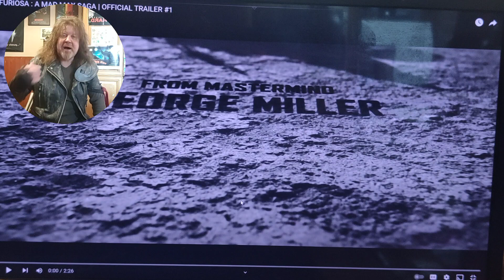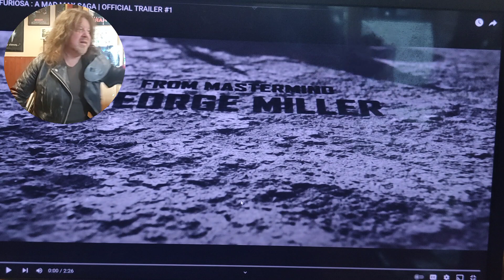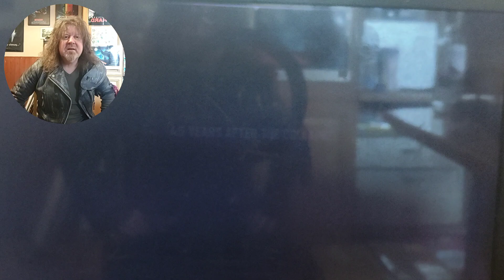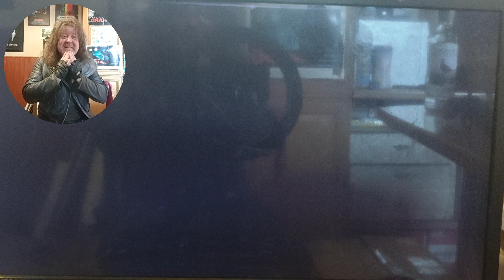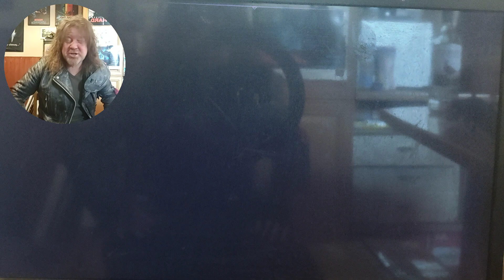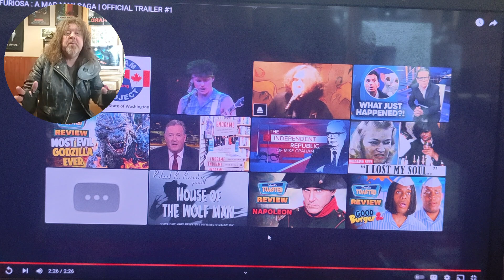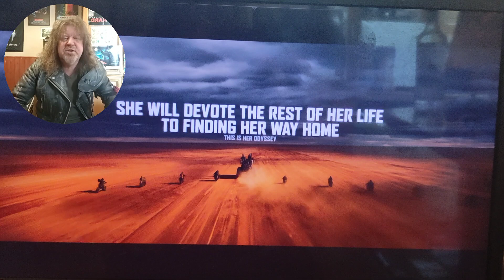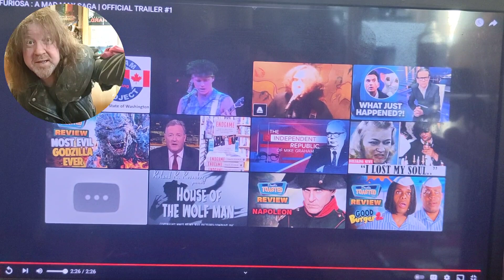FURIOSA TRAILER REACTION!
It's the movie that Kilt-Man is MOST looking forward to in 2024 ... and the first trailer for it has finally dropped.

Kilt-Man watches & reacts ... several times!

I do not own the imagery or music in this video. No infringement is intended.